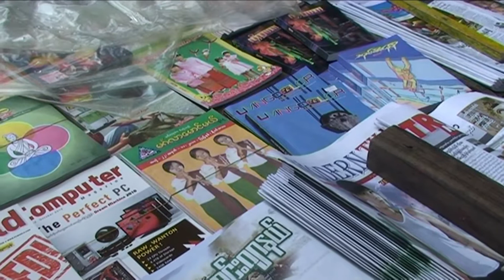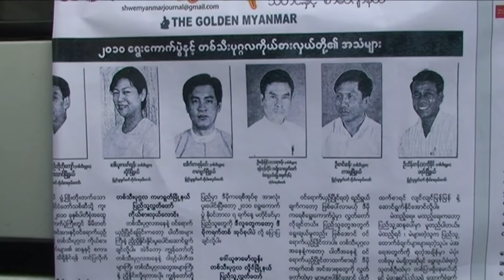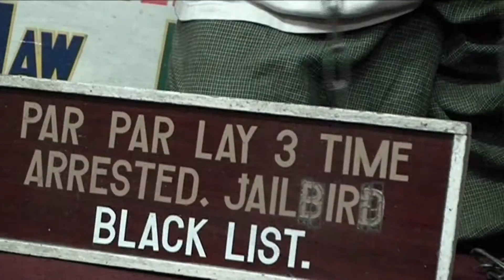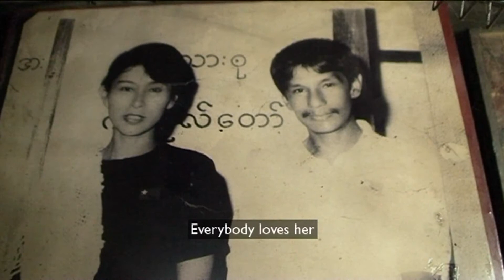Sue Lloyd-Roberts - BBC Our World - Burma 2010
Burma: eve of elections - November 2010.